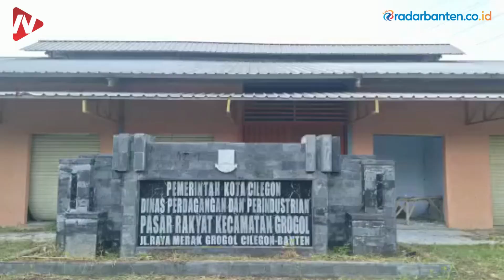Begini Kondisi Pasar Grogol Kota Cilegon yang Saat Ini Jadi Kasus Korupsi